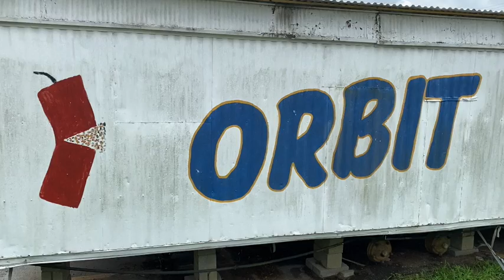Where Does the World Orbit? Large 540p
It's not about you. It's not about me. The word teaches that our world should revolve around others.
Be Kind